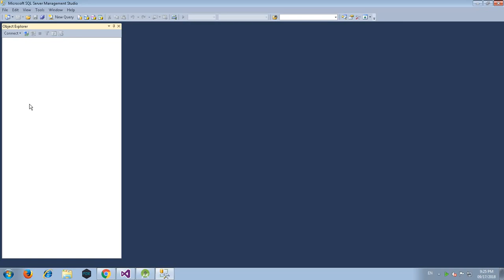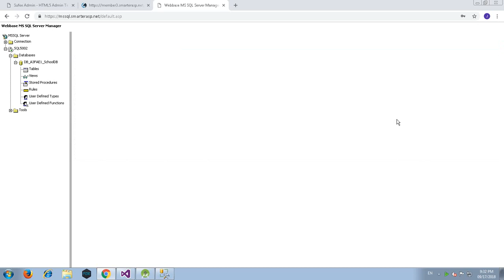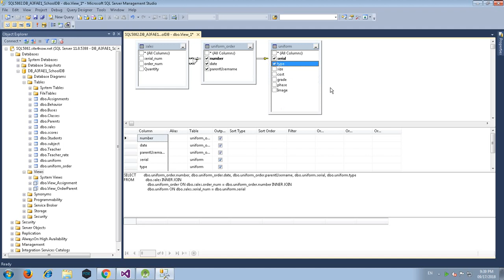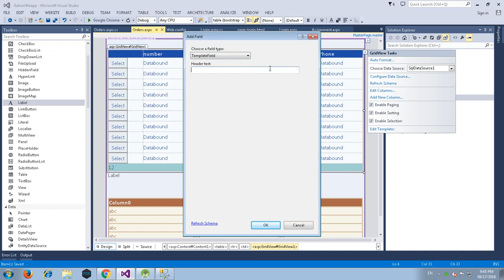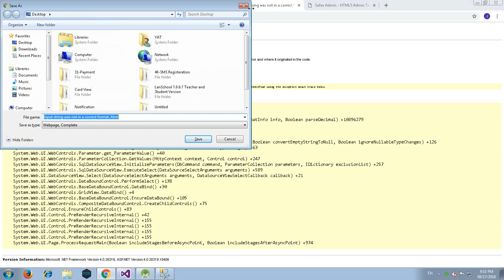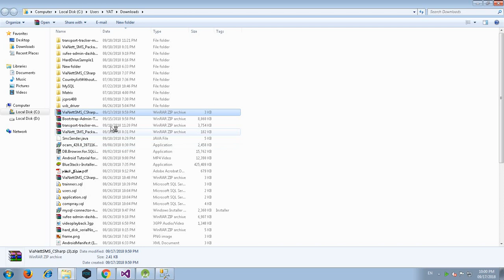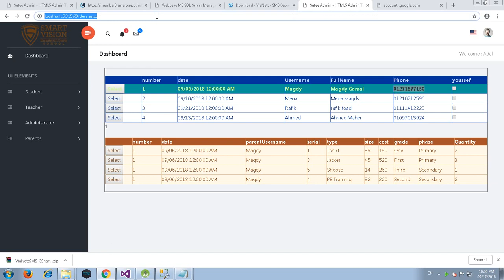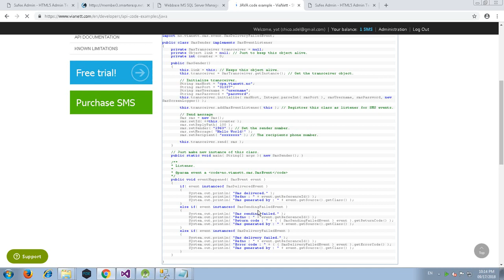44 Send SMS From Admin Pages